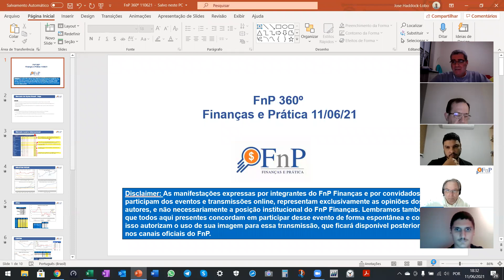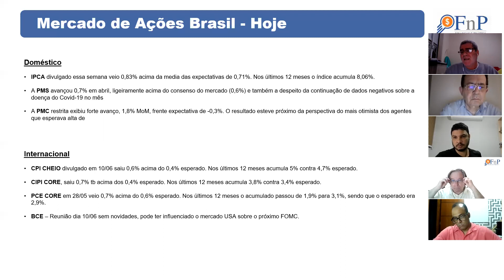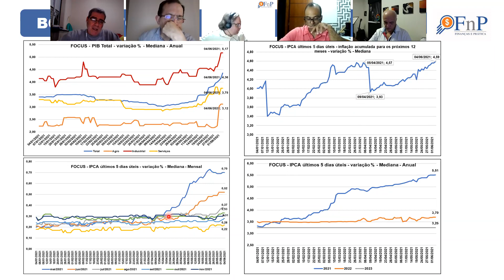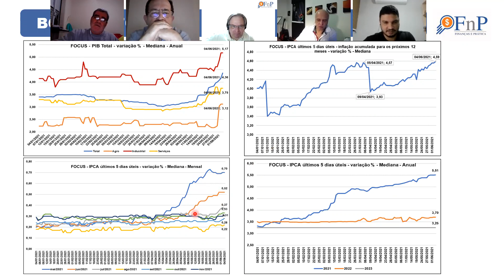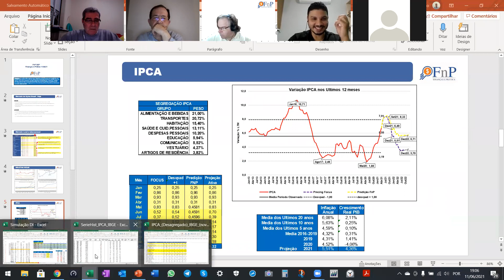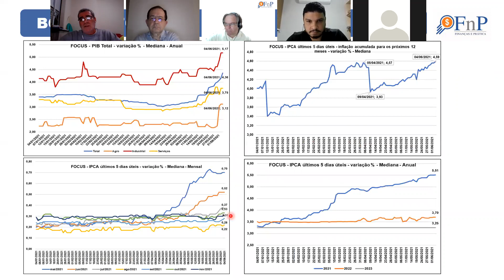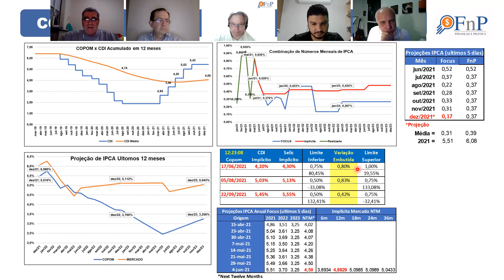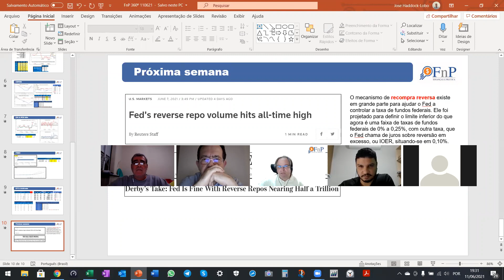FnP 360° | José Lobo | Análise das notícias da semana - 11/06/21